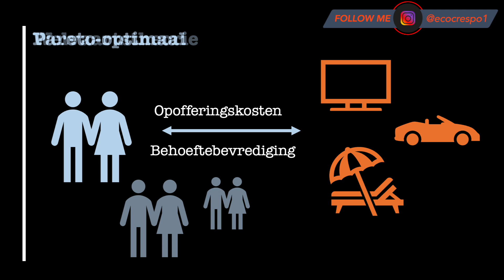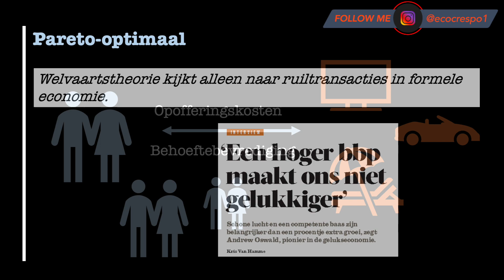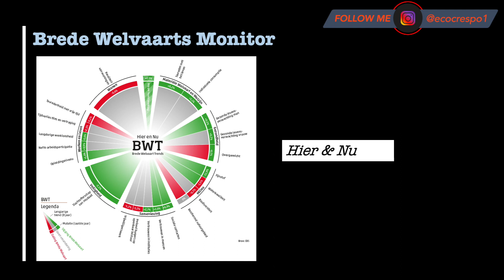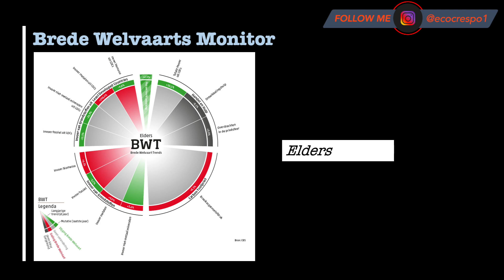Welvaart Uitgelegd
Welvaart
Pareto optimaal
Brede welvaart monitor